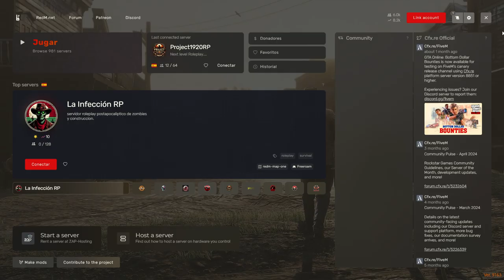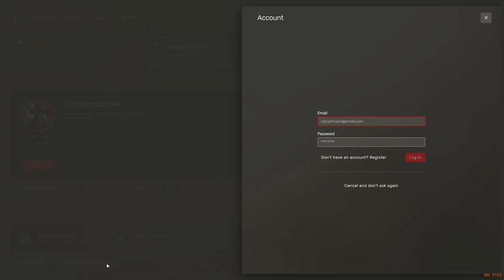RedM Roleplay Viktor Zorin Investiga un Misterioso Caso en Project 1920 - Nerviosismo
Únete a Viktor Zorin, el investigador en el servidor Project 1920 de RedM, en un episodio lleno de tensión. Descubre cómo maneja un caso misterioso que está causando nerviosismo entre los habitantes. ¡No te pierdas las sorpresas y la emoción en esta nueva entrega de nuestra serie de roleplay en Red Dead Redemption II!